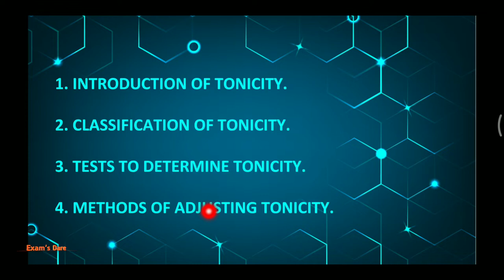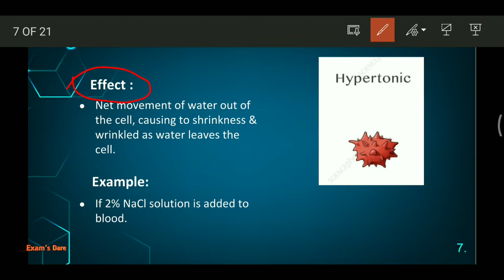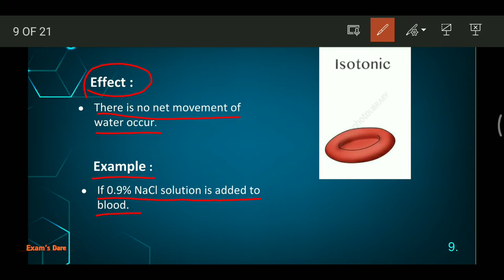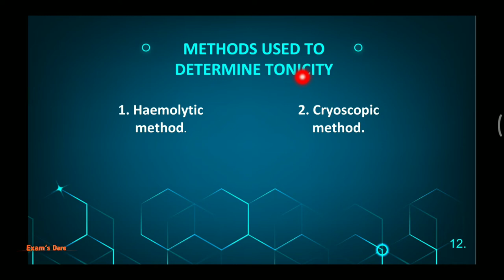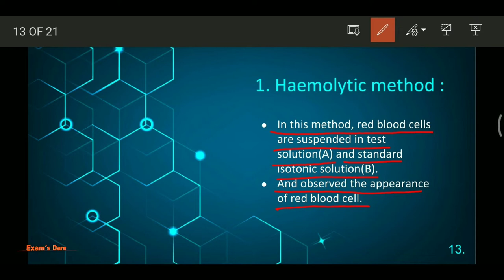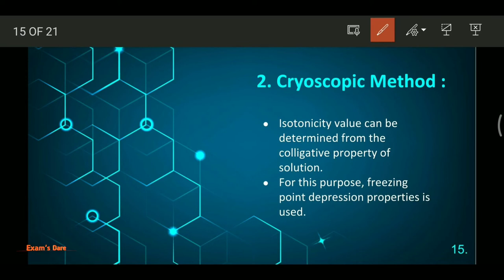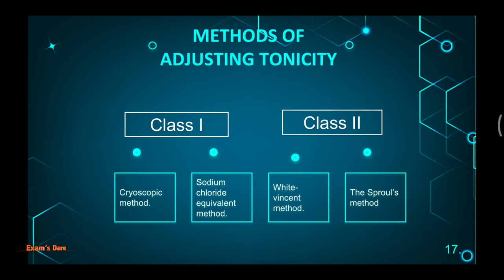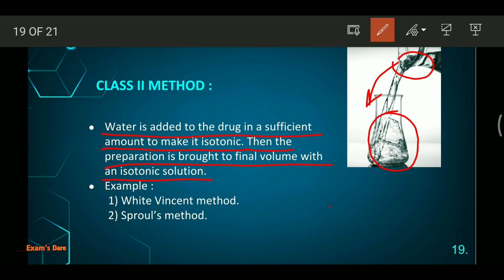TONICITY IN HINDI | CLASSIFICATION | MEASUREMENT AND ADJUSTING TONICITY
The tonicity of a solution is related to its effect on the volume of a cell. Solutions that do not change the volume of a cell are said to be isotonic. A hypotonic solution causes a cell to swell, whereas a hypertonic solution causes a cell to shrink. Although it is related to osmolality, tonicity also takes into consideration the ability of the solute to cross the cell membrane.